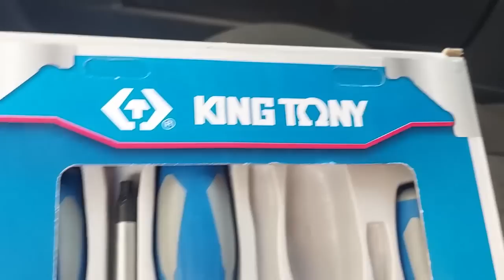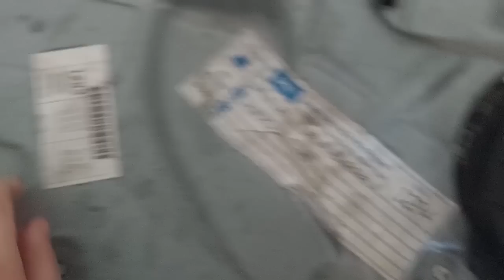troca do engenho do vidro eletrico e da trava eletrica porta dianteirs Polo ...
Realizando a troca completa do engenho do vidro eletrico polo 2003
junto tambem trocar a trava eletrica da porta (fechadura completa) do lado Esquerdo polo eletricaautomotiva ferramentas mecanico.

pode acredita que isso para mim e muito importate poder passar para todos essa vivencia e novidades de nosso grnadioso brasil ..

      se esse conteudo tambem agregou de certa forma vcs pode da aquela ajuda para melhora nossos videos ok
      segue meu pix : 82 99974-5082 ok
 Nivaldo medeiros faustino junior